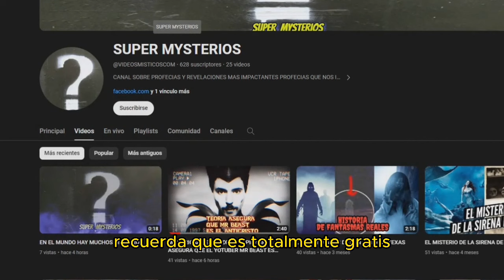DRAGON BALLZ LIVE ACTION CON WILL SMITH GOKU SERA INTERPRETADO POR UN ACTOR AFROAMERICANO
goku sera interpretado por un actor afroamericano salen las primeras imagenes de Will Smith como goku la noticia va a causar mucha polemica pero yo creo que es el mejor actor que pudieron escojer porque el color de piel no importa sino la ecensia que tendra esta pelicula disney estudios dijo que en la pelicula habria unos pequeños cambios pero que sera como la historia origuinal de dragon ballz sera una una pelicula epica